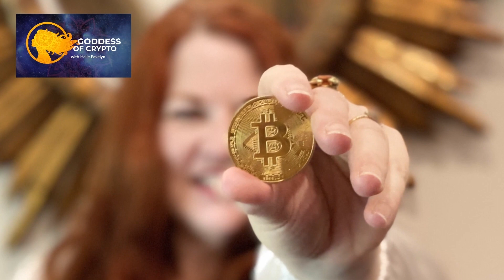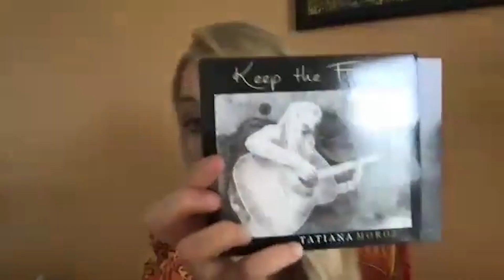How Crypto Can Fund Your Art With Music Pioneer - Tatiana Moroz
🎙️ Get ready to be captivated! As we explore Tatiana Moroz's inspiring fusion of music and the boundless realm of financial freedom through cryptocurrency.

Hear her story of resilience, creating the first-ever artist cryptocurrency, Tatiana Coin, and producing groundbreaking albums funded by crypto. Learn about the power of Web 3.0 technology and the potential of NFTs to revolutionize the music industry.

Tune in now for insights on financial independence, artist funding, a sustainable music ecosystem, NFTs, and the growing influence of women in finance. 🎵💰🌍